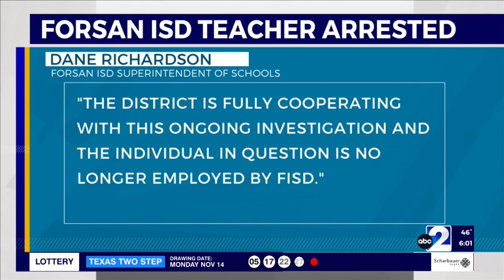FORSAN ISD TEACHER ARRESTED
KENDALL PHILLIPS (23) arrested for improper relationship with a child.